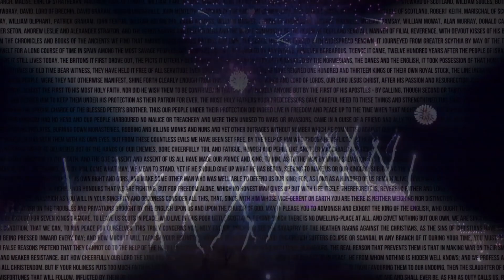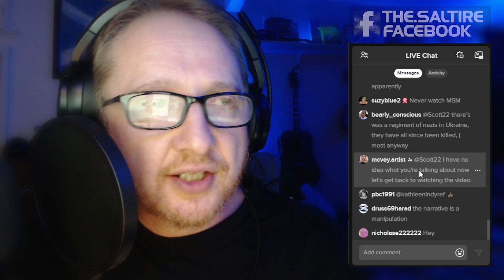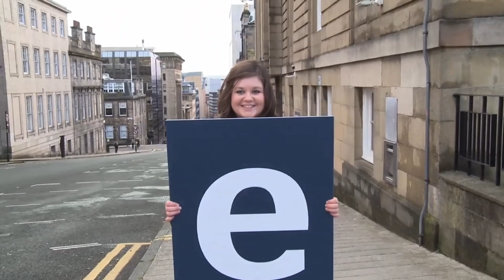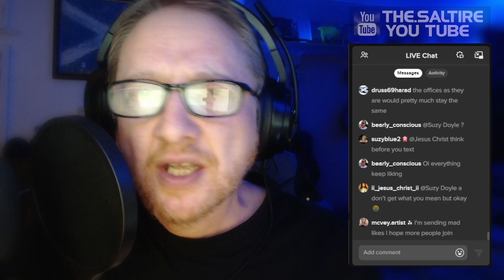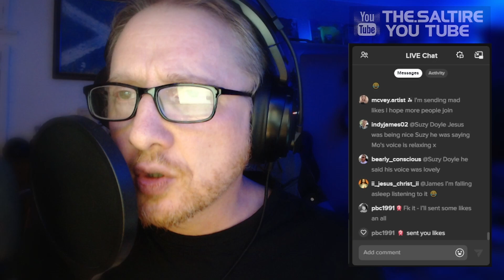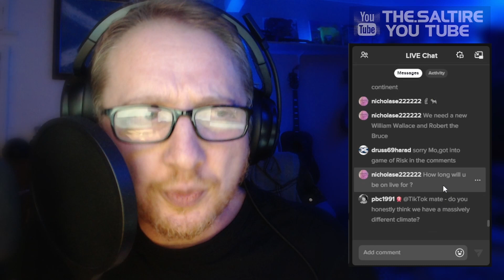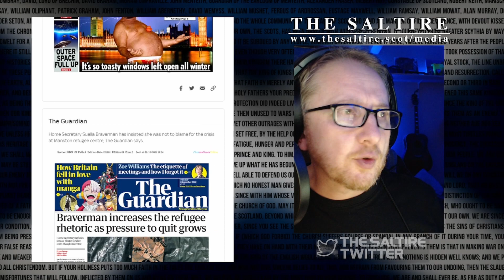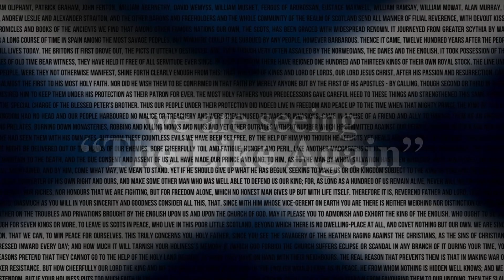That Indy Show 311022 The Lies and Spin of The Better Together Campaign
RECORDED 311022

In 2014 The Beter Together Campaign used spin and lies to manipulate soft yes voter to vote No.